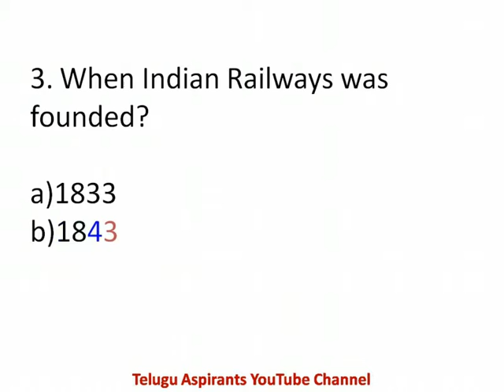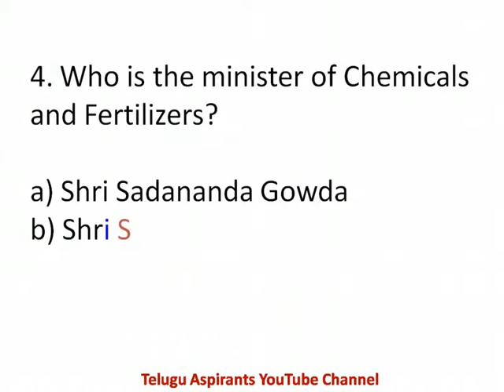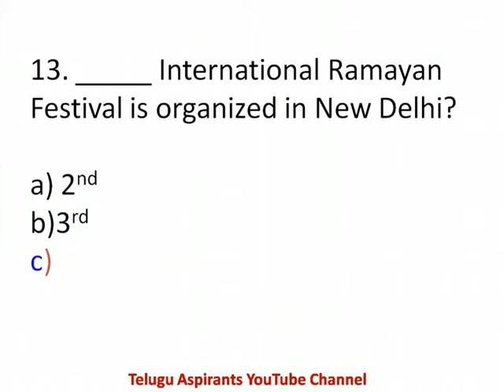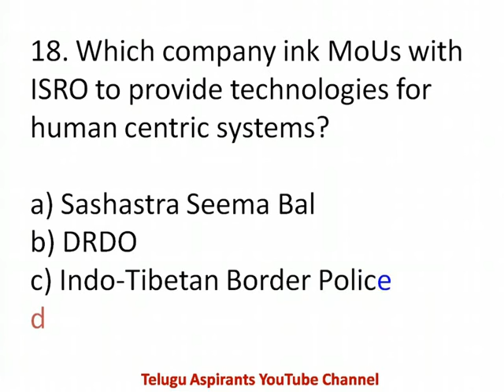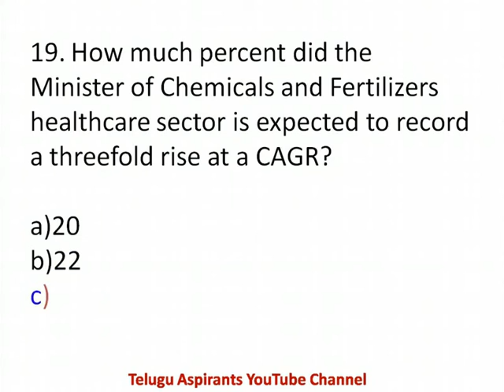18th September 2019 Current Affairs Q&A For IBPS RRB PO & CLERK Mains | LIC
18th September 2019 Current Affairs Q&A for All Government Jobs...

Daily Current Affairs Q&A and Latest Government Job Notifications.